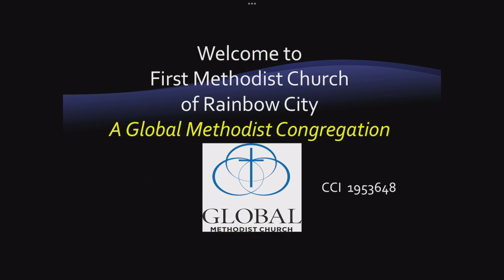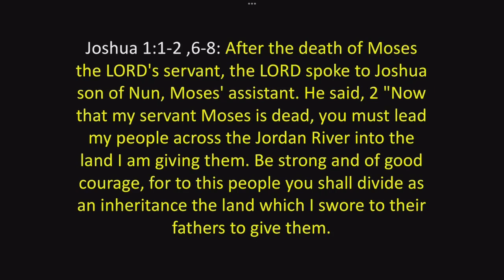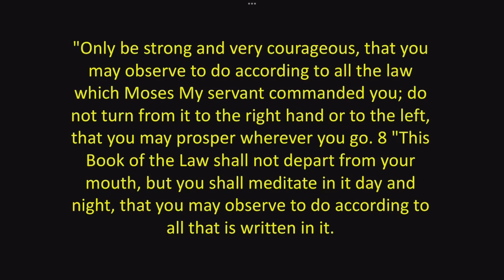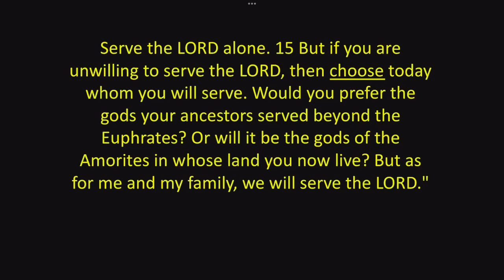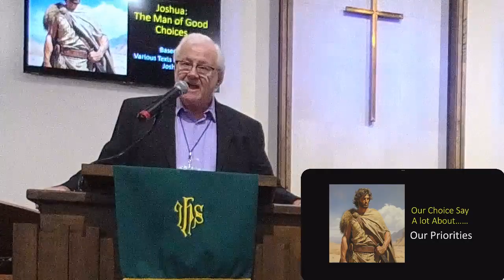First Methodist Church Rainbow City 9-6-24